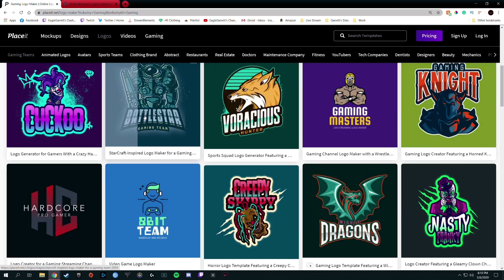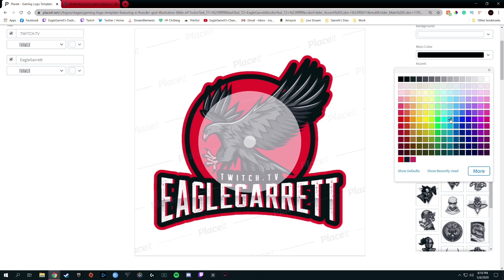Should I QUIT STREAMING On TWITCH? (How To Stream On Twitch With The Right Mindset)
Should I quit streaming on Twitch? Or Mixer? Or Youtube? Or even Facebook? No matter what platform you stream on, you may find yourself asking this question at some point or another. But what is the answer? In this video, we're going to be talking about this question and the reality of being a streamer as well as giving you some motivation one way or another on what answer is right for you.

When it comes to being a Twitch streamer, or a streamer in general, we have a tendency to create expectations for ourselves and what streaming will be like without actually understanding the reality of being a streamer. You might think streaming on Twitch is going to somehow be easier for you than most people. Maybe you start to believe success will happen faster for you than others. You might even believe getting noticed by other bigger streamers will somehow be easy for you. And, although this happens from time to time, it's the rare exception and not the norm.

So there are a few things we're going to cover that will help set proper expectations as you start or continue streaming on Twitch. I'll also be covering why it's so important to enjoy the journey of streaming and some of the advantages each part of your streaming journey has. If you enjoy streaming, DON'T GIVE UP! It may be harder today to grow on Twitch and other platforms than it once was, but it's not impossible if you will stay consistent and dedicated.

Placeit is the best place to go to find logos, Twitch overlays, graphics, YouTube end screens, animations, and so much more! Using Placeit you'll save time and money while getting professional looking graphics for your content needs. Click the link below to save 15% on your order or subscription and support EagleGarrett at the same time.

MY STREAMING GEAR & RECOMMENDATIONS

VIDEO RECORDED ON:

Sony a6400 DSLR Camera
Sigma 16mm 1.4 Lens for DSLR
AKG Perception 200 (Discountinued / Now The 220)
GoXLR Mixer